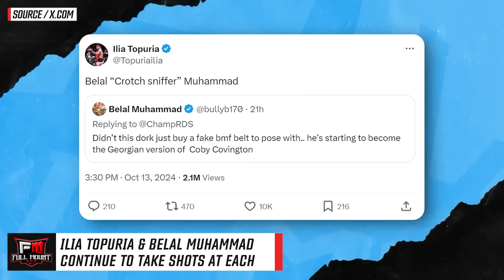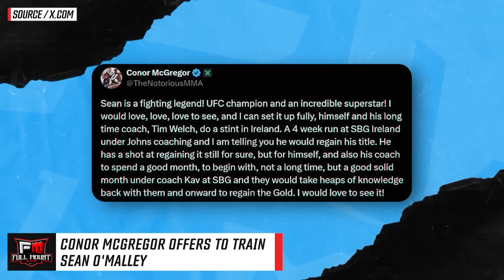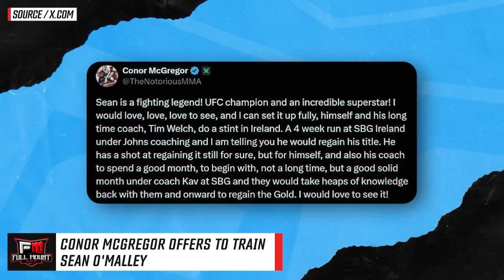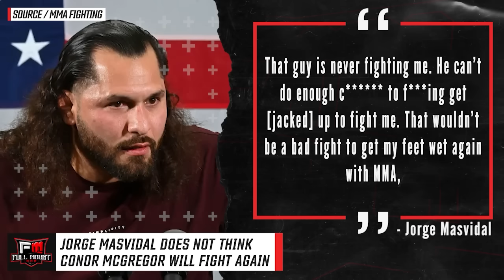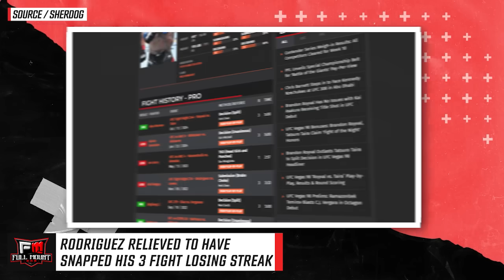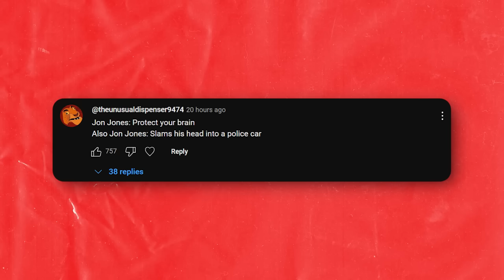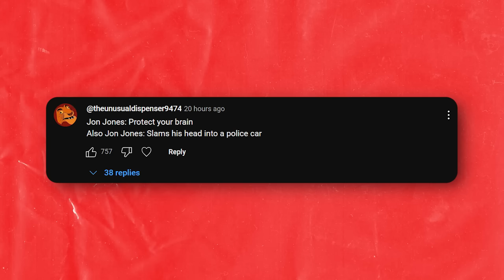Dricus Du Plessis OFFERS Alex Periera his ENTIRE PURSE to fight! Tom Aspinall RIPS "WEIRD" Jon Jones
TIMESTAMPS:
00:00 - Ilia Topuria & Belal Muhammad continue to take shots at each other
00:59 - Conor McGregor offers to TRAIN Sean O'Malley
02:01 - Francis Ngannou tries out PFL gloves
02:26 - Khamzat Chimaev prepares for Robert Whittaker
02:54 - Jorge Masvidal does not think Conor McGregor will ever fight again
03:41 - Merab SPARRING Kai Asakura
05:31 - Raquel Pennington frustrated with UFC judges
06:57 - Terrance Crawford sends a message to Conor McGregor
07:20 - Daniel Rodriguez relieved to have snapped his 3 fight losing streak
07:53 - Alex Pereira posts his sons sparring
08:59 - Umar Nurmgaomedov believes Merab Dvalishvili is avoiding him
09:35 - Tom Aspinall fired back at Jon Jones
10:07 - Dricus Du Plessis mocks Alex Pereira
10:48 - Top Comments